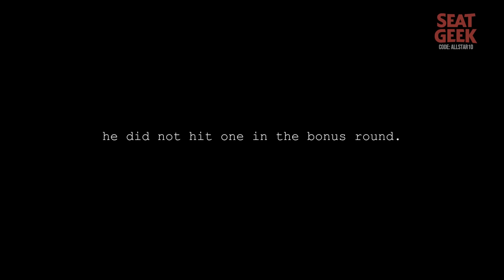Can we Catch Homers & Eat a Whole Boomstick?! (Home Run Derby 2024)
Jomboy Media
Midtown Station

Featuring: Jomboy, Talkin' Jake, Trevor Plouffe, Chris Rose, We Got Ice Jack & Zo, Shelfy, Joez McFly
Edited by: Matt Massina